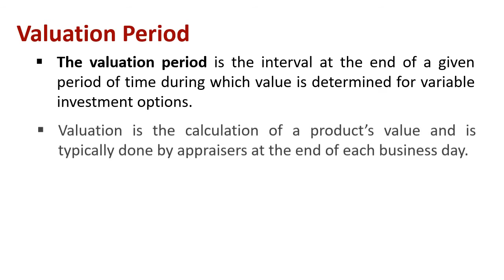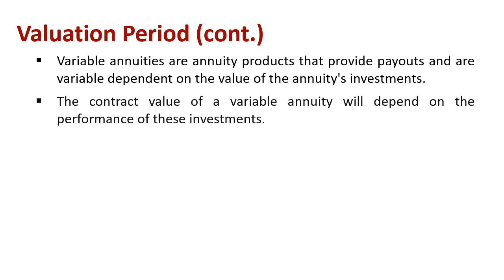Understanding Valuation Period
Explain : Valuation Period

The valuation period is the interval at the end of a given period of time during which value is determined for variable investment options. Valuation is the calculation of a product’s value and is typically done by appraisers at the end of each business day.